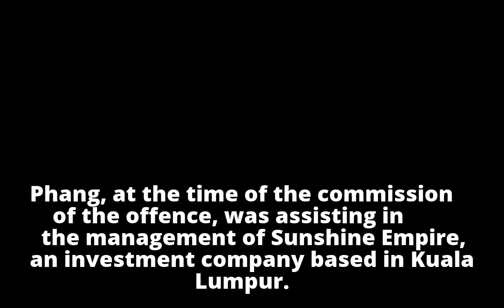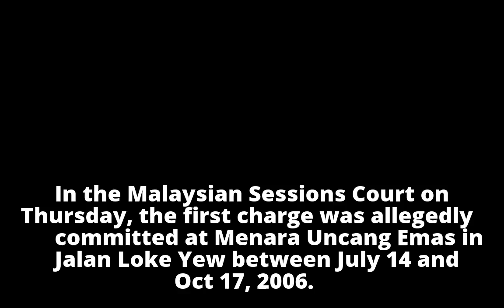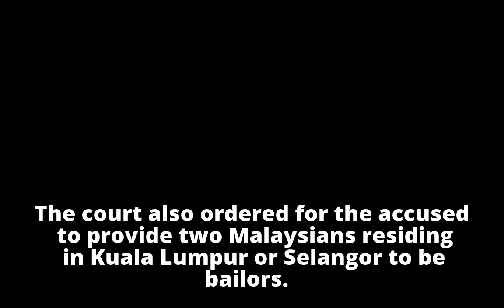Singaporean claims trial to accepting illegal deposits in Sunshine Empire's case